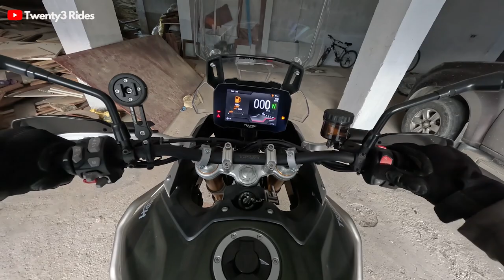UNPLANNED Trail RIDE | COULD NOT GO TO MANALI | Tiger 900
Hi Folks,

Jas Chawla
Twenty3 Rides